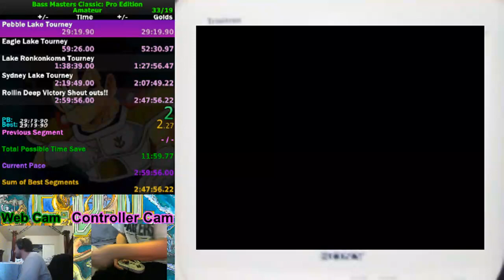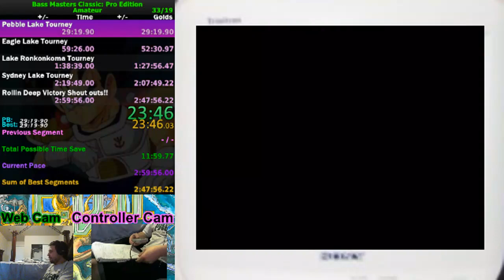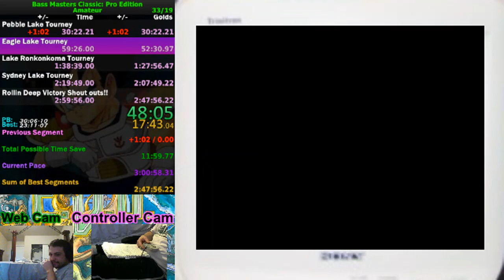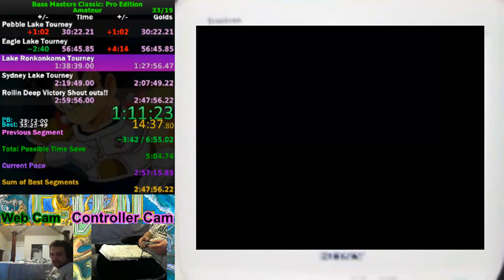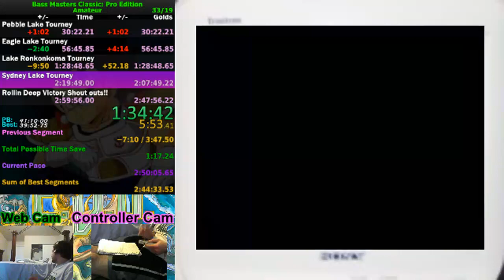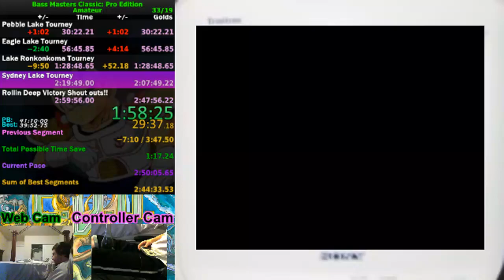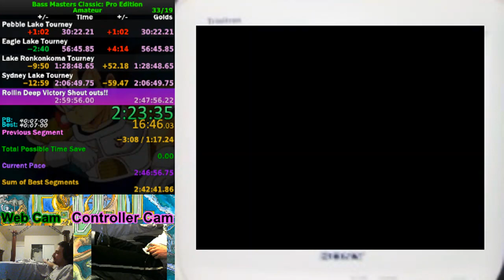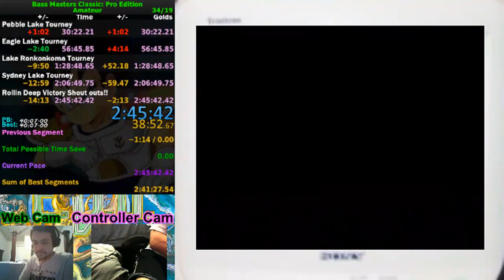2:45:42 Bass Masters Classic: Pro Edition All 1st Place Trophies (SNES)